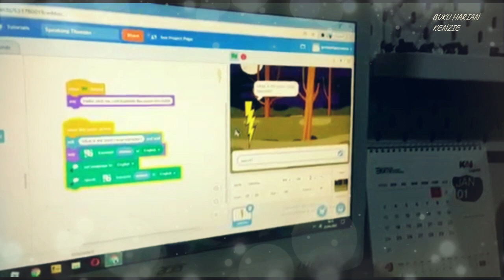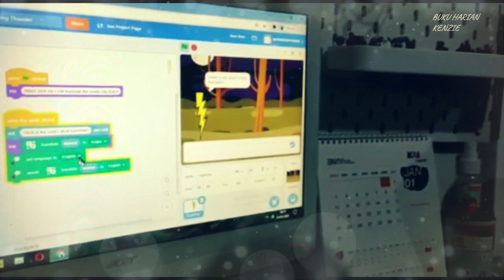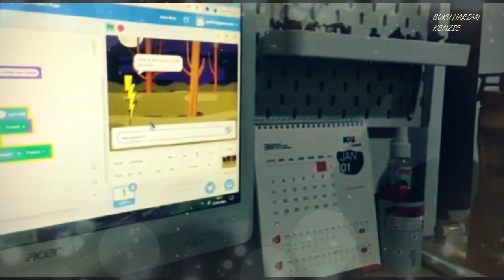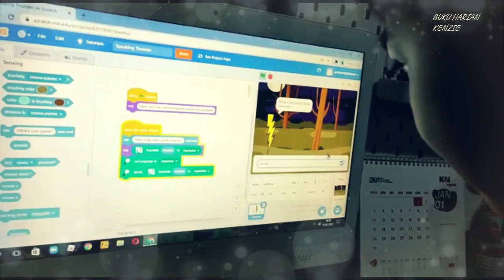LEARN HOW TO CODING LANGUAGES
Let me try coding languages, text to speech.